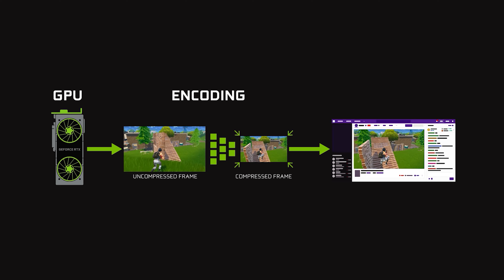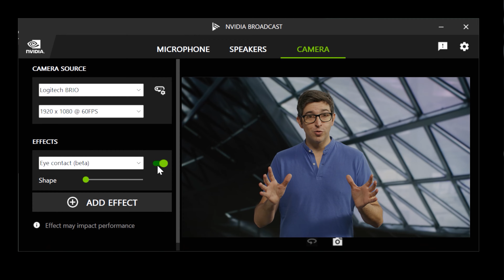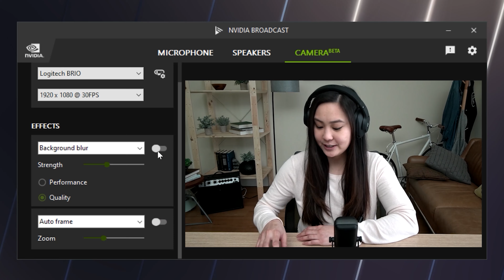PLACAS ASUS + NVIDIA PARA STREAMERS! 💜💚❤ Recursos das placas 4000 para transmissões ao vivo!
A diferença sólida da parceria ASUS e NVIDIA para os streamers: conheça os recursos da NVIDIA que estão presentes e disponíveis nas placas Asus ROG e TUF Gaming que melhoram  a qualidade da sua transmissão ao vivo e entregam recursos de estúdio sem necessidade de outros equipamentos.